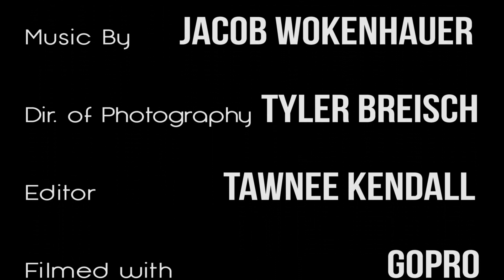Sam Smith - Stay With Me (Tawnee Kendall Cover)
This is the DEBUT video of my new series, Cover Tours! This episode, I sing Sam Smith's "Stay With Me" while touring San Francisco, California.

Locations: Painted Ladies in Alamo Square, Castro district, the Bay Bridge on the Embarcadero, Golden Gate Bridge from Chrissy Field, the street with the most turns, Lombard Street, and one of the best vista points in the city, Twin Peaks.

Original song by: Samuel F. Smith
Vocals by: Tawnee Kendall
Director of Photography: Tyler Breisch
Filmed on: GoPro Hero3